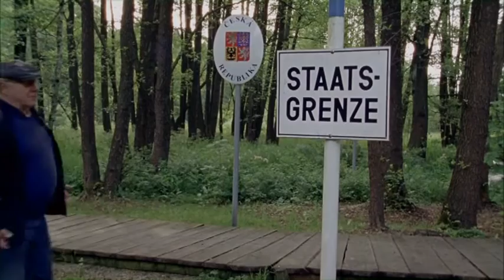Erklärfilm - Sachgeschichten: Grenzgeschichten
G10 - Bibliothek der Sachgeschichten - Grenzgeschichten

Wie macht man eigentlich Cornflakes? Wie kommt die ganze Birne in Vaters Schnapsflasche? Wie funktioniert eine Feuerwehrwehrleiter? Und wie entsteht ein Korken für eine Flasche? Diese Fragen und viele, viele mehr, ist Armin Maiwald seit Beginn der 'Sendung mit der Maus' nachgegangen. In Kurzen, klar verständlichen Filmen ist er dabei so manchem interessanten Geheimnis des Alltags auf die Spur gekommen. Die 'Bibliothek der Sachgeschichten' versammelt noch einmal die besten dieser Geschichten alphabetisch sortiert.In dieser Folge:Die Sommerreise an der ehemaligen deutsch-deutschen Grenze entlang. Wie ist sie entstanden, und was sieht man heute noch davon. Wir machen uns auf Spurensuche und befragen Menschen, die auf beiden Seiten der Grenze gelebt haben, nach ihren Erinnerungen und Erlebnissen. Als Bonusmaterial sind alle 7 Protagonisten mit ihren Erzählungen in voller Länge zu sehen.